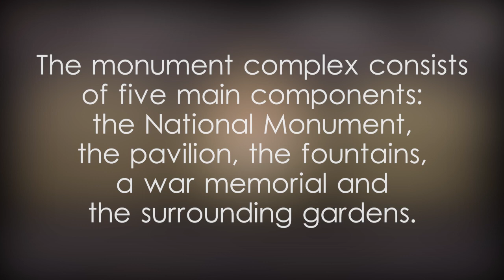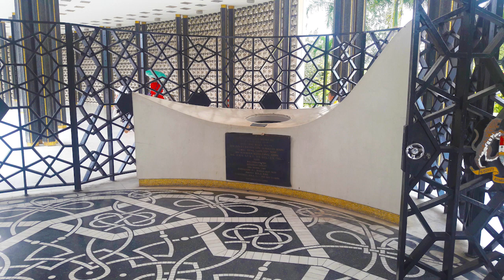Tugu Negara - video 1